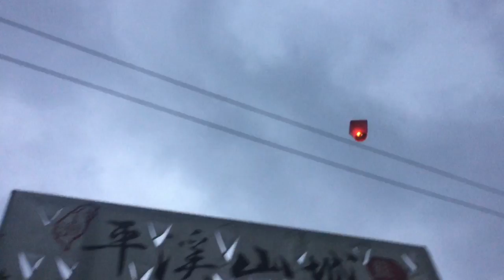台湾 十分 天灯上げ